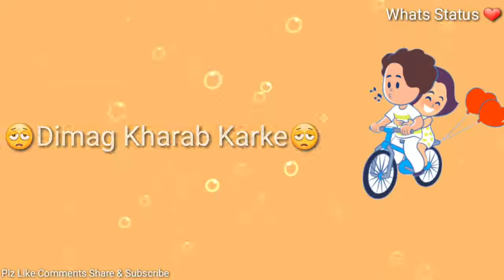Millind Gaba Rap 4 Me Down WhatsApp Status Lyric Video By Whats Statu ❤